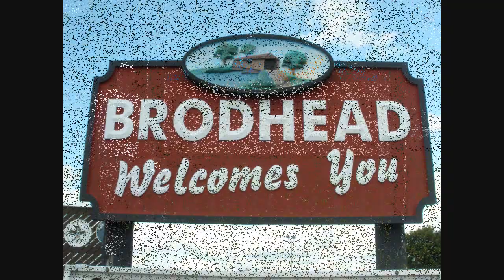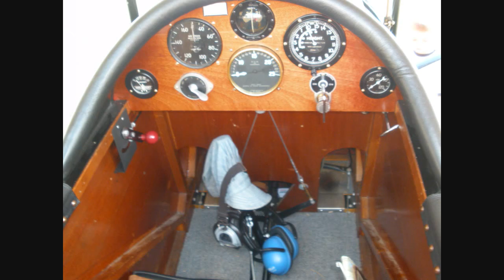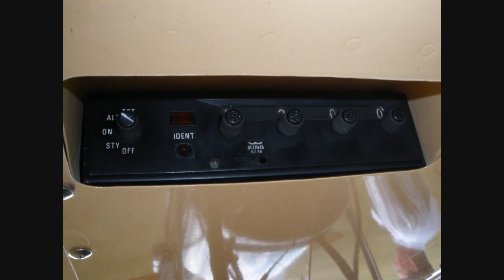Brodhead 2009 Part 1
This video was taken at the 2009 Pietenpol Fly in at Brodhead, WI... this year was the 80th anniversary of the original Bernard Pietenpol Air Camper design, which was powered by the Ford Model A engine.  I can't even begin to describe the magic of this place.  It was absolutely what flying is all about to me and many others.  A big thank you to all who organized and attended this event.  My family and I met some great people and had an opportunity to study their projects first hand.  As a fellow Pietenpol builder, the experience was quite inspiring.  We are looking forward to next year already.